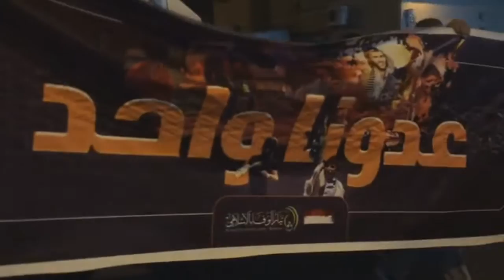مسيرة "عدونا واحد" تضامنا مع الشعب اليمني وتنديداً بمجازر العدوان السعودي - جزيرة سترة 22/10/2016